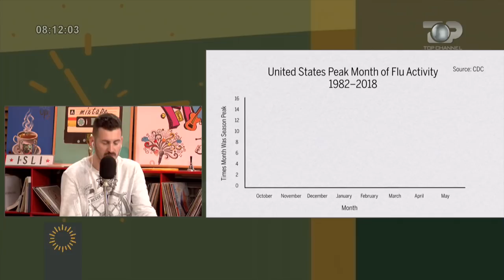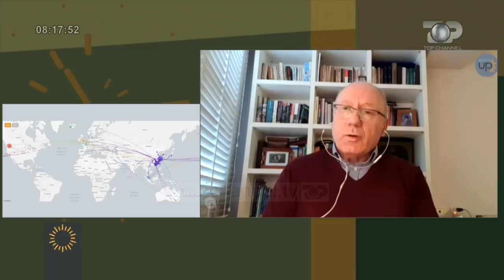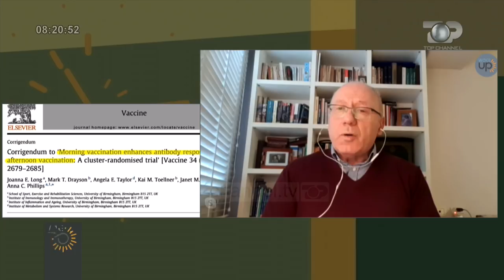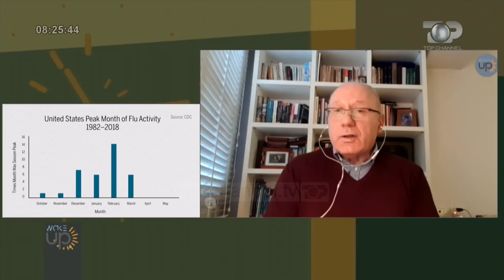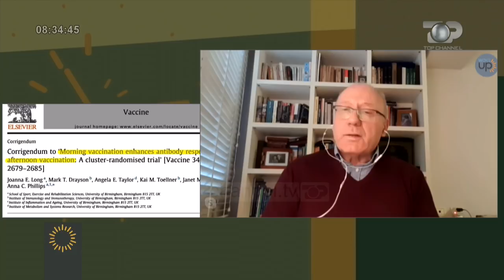Wake Up/ Dr. Genc Sulçebe: Duhet të sëmuren 60% e shqiptarëve që të bëhen imun ndaj Kovid-19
Cilat janë sekretet e imunitetit të shqiptarëve? Si po përgjigjet sistemi ynë imunitar ndaj Kovid-19? A duhen ndërmarrë masa të tjera përveç izolimit dhe distancimit fizik? Ndërkohë, mutacionet që shkenca thotë se po pëson virusi çdo 15 ditë, a e bëjnë atë detyrimisht më të rrezikshëm? Cilat janë risitë dhe format që po përdoren kundër pandemisë globale? (eh. sa shumë dilema). Profesor Doktor, Genc Sulçebe, mjek imunolog, themelues i Imonologjisë shqiptare tha sot për Wake Up se që popullata të mbrohet ndaj një infkesioni të ri të panjohur duhet që të paktën 60% e kësaj popullate të ketë fituar imunitet duke rënë në kontakt me virusin, qoftë nëpërmjet vaksinës, e cila fatkeqësisht nuk është zhvilluar akoma ose nëpërmjet infeksionit natyral. Pra kjo është një proces biologjik i paevitueshëm.
Doktor Sulçebe si partizan i  “imunitetit të tufës” që do të thotë se duhet të sëmuret mbi 60% e popullatës që virusi të konsiderohet më pas jo i dëmshëm analizon edhe mundësinë e një rikthimi apo një valë të dytë infeksioni "Më lëshimin e masave shtrënguese padyshim mund të ketë individë që do të fillojnë të qarkullojnë lirshëm dhe padyshim do të ketë që janë dhe mbartës të virusit dhe ta shpërndajnë këtë infeksion, ndaj rreziku i rikthimit të infeksionit është gjithmonë prezent por aftësia e sistemit shëndetësor është që ky infeksion të shpërndahet në mënyrë graduale që mos të kemi maja apo valë të sëmundjes masive të cilët të kapin numër të madh individësh. Pak a shumë edhe strategjia që po ndiqet në Shqipëri ka arritur të bëjë pikërisht përhapjen graduale dhe të ngadaltë që sa më pak njerëz të preken në të njëjtën kohë."- tha ai.